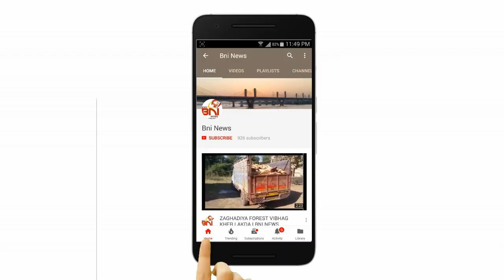Dipawali Advertisement I Rajendrsinh Chudasama I BNI News